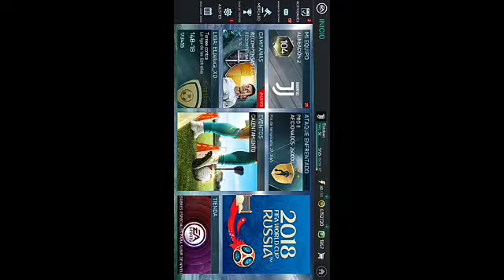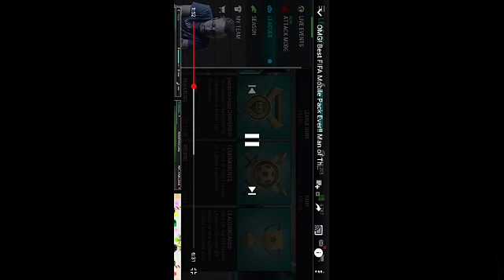POSIBLES¡¡NUEVO SOBRES!! DORADO MAS GRANDE-GOLDEN GREATEST//CON INCREÍBLES JUGADORES//FIFA MOBILE 18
CONTACTO✋/PUBLICIDAD✅/NEGOCIOS

DISEÑADOR✋

✔YO MISMO

EL DIA DE HOY ESTAMOS EN FIFA MOBILE 18 EN EL NUEVO EVENTO Y EN ESTE VIDEO TE ENSEÑO A CONSEGUIR JUGADORES Y MONEDAS GRATIS SIN METER DINERO AL JUEGO Y PUEDAS HACER TUS PACK OPENING Y TE SALGA MESSI NEYMAR ETC SUSCRIBETE SI TE GUSTA Y SI EL VIDEO FUE DE TU AGRADO TAMBIEN SE AGRADECE TU MARAVILLOSO LIKE QUE ME AYUDA UN MONTON Y COMPARTE